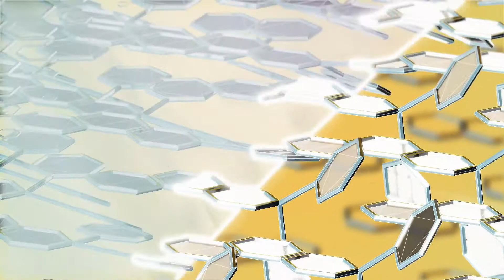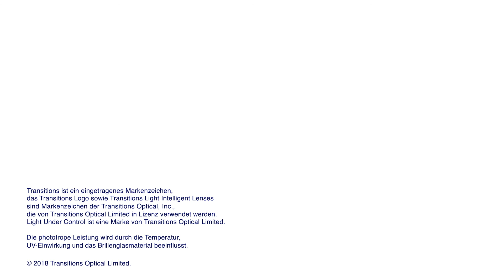Transitions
Transitions® Kampagne - Light Under Control